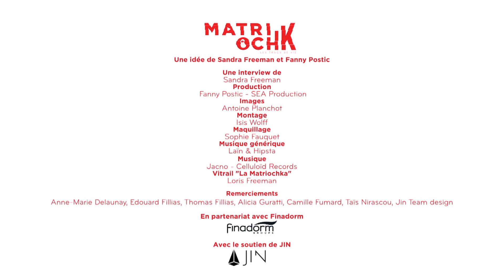Michel Serres, l'épisode 2/8 : On ne reçoit que ce dont on tombe amoureux.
Dans l'épisode 2 de l'entretien du philosophe Michel Serres avec Sandra Freeman, apprenez que l'on ne reçoit que ce dont on tombe amoureux et réécoutez ici 👉🏻 l'intégralité de son interview.

« Que voulez-vous que nos enfants retiennent de vous Michel Serres ? » MatriochK n°1
Le Philosophe et académicien a accepté d’être le parrain de MatriochK en avril 2019. Il est donc notre MatriochK n°1. Il nous explique ce qu’il a reçu dans son Enfance et ce qu’il a à donner à nos enfants.
Au long de cet entretien, MichelSerres partage son regard sur le monde et le rôle que nous devons jouer tout au long de notre vie. Il explique pourquoi la question de la transmission est majeure et en quoi le problème de la société dans son ensemble est bien celui de la transmission.
Lors de cet échange avec Sandra Freeman, il a accepté de « décrypter » cette problématique avec des mots simples. Il répond clairement à quatre problèmes liés : « qui transmet ? », « à qui on transmet ? », « quoi transmettre ? » et « comment le transmettre ? ».

A PROPOS DE MATRIOCHK
Tous les entretiens de MatriochK à retrouver ici 👉🏼 : Etienne Klein, Daniel Kaplan, Alya Aglan, Emmanuel Carrère, Michel Serres, Bernard Stiegler, François Taddei, Natacha Wolinski, Jean-Claude Trichet, Heinz Wismann, Malek Boukerchi, Michel Sarran, Fatema Hal, Joël de Rosnay, Aldo Naouri.
Toutes les deux semaines, nos invités répondront à cette question « Que transmet-on à nos enfants » et partageront avec nous leurs

Just as Russian dolls, we arise from those bigger than ourselves and need to share with those smaller than ourselves. MatriochK offers an online series of inspiring conversations with enlightened pathfinders from all horizons (philosophers, artists, scientists, historians, sport champions, chefs, AI experts...) to help us understand that which we were given and what to pass on to our children. Who transmits? How ? To whom? What future generations are we going to bequeath to the Earth ?